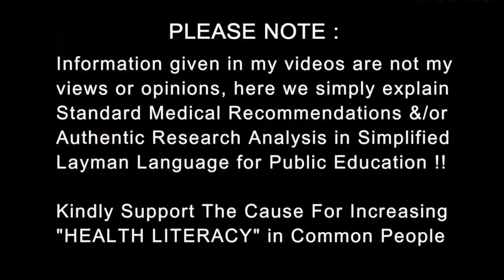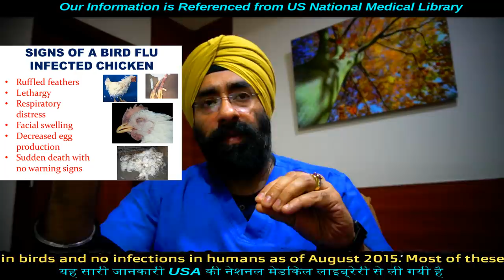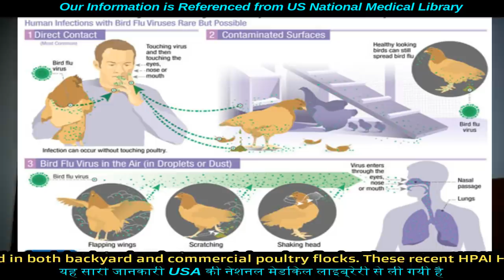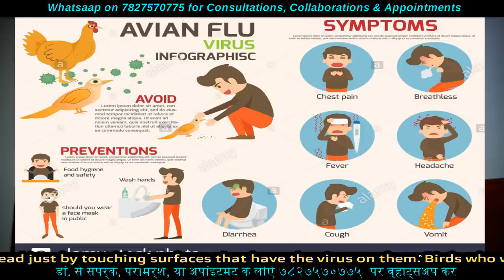How to Safely Eat Chicken & Egg During Bird Flu | Dr.Education